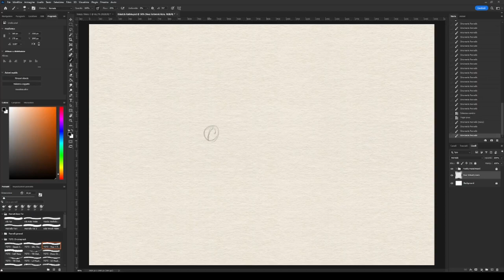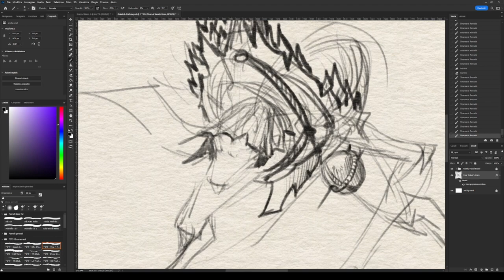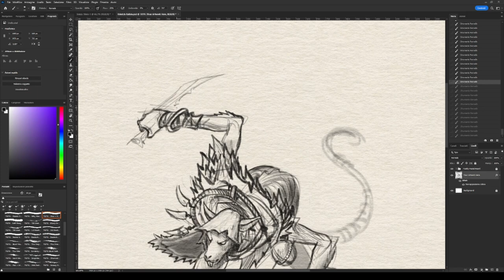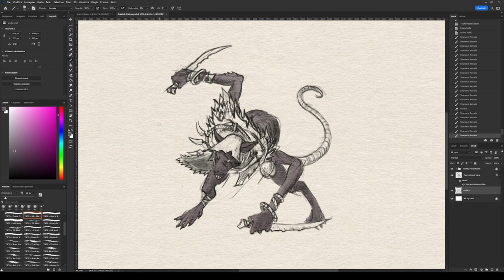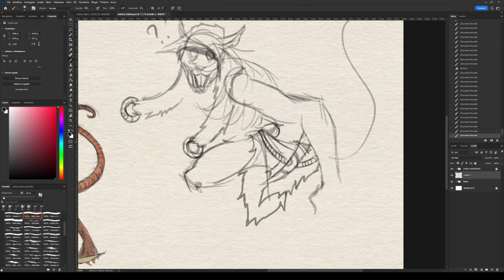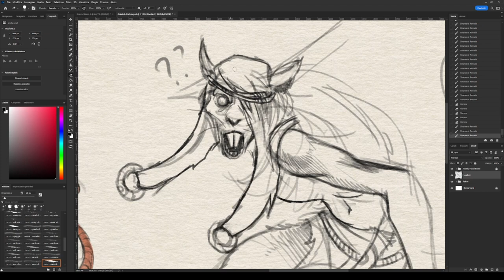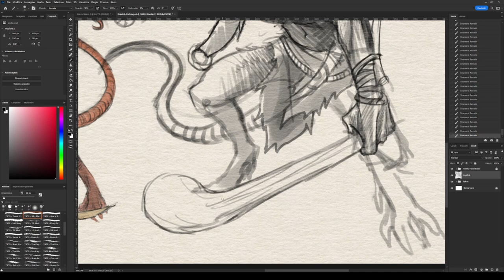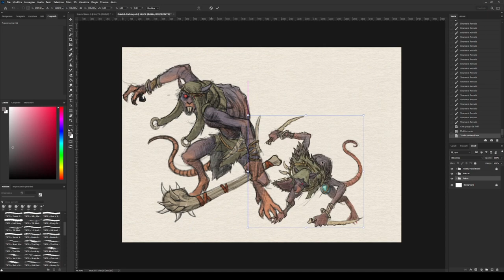Drawing a the Desert Rats for our next 3d Printable Set July 2023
This month, inspiration came as a dagger to the back!🔪
Turn on the audio and take a look at my sketching session, a sneak peek at what's coming in July!